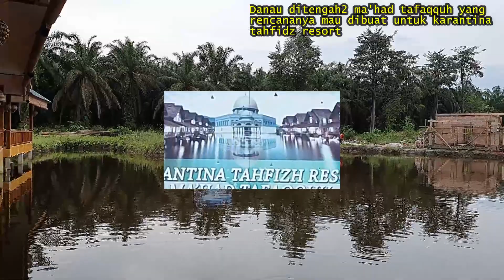MENGENAL LEBIH DEKAT MA'HAD TAFAQQUH RIAU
MA’HAD TAFAQQUH atau Pesantren Tafaqquh Riau tepatnya berada di Jalan Teman Hati Dusun IV Sukamaju RT/RW 002/002 Desa Kepau Jaya (Masuk dari gerbang Desa Lubuk Sakat) Kecamatan Siak Hulu, Kabupaten Kampar, Riau – Indonesia. Jarak dari Kota Pekanbaru ± 27 Km melewati jalan lintas Pekanbaru – Sungai Pagar dengan waktu tempuh ± 1 jam perjalanan.
Ma’had Tafaqquh yaitu Tafaqquh Boarding School (SMP TAHFIZH BERBASIS AKHLAK) yaitu SMP Tahfizh berbasis akhlak yang bergerak dalam dakwah Pendidikan tingkat menengah pertama. Sebagai Lembaga Pendidikan Islam maka TAFAQQUH BOARDING SCHOOL mengusung visi yang sangat mulia, yaitu Lembaga Pendidikan yang Holistik, berakhlak dan berwawasan Islam.
Untuk mewujudkan visi tersebut, maka Lembaga SMP Tahfizh berbasis akhlak menyediakan Tenaga Pendidik yang terdiri dari Alumni-Alumni perguruan tinggi terkemukan dalam dan luar negeri.
Selain mengajarkan Pendidikan umum sesuai kurikulum nasional, di SMP TAHFIZH ini diprioritaskan aqidah dan akhlak, diajarkan Al-Quran dan As-Sunnah.

Disamping itu para siswa juga dibekali dengan ketrampilan hidup (life skill) dan entrepreneurship.